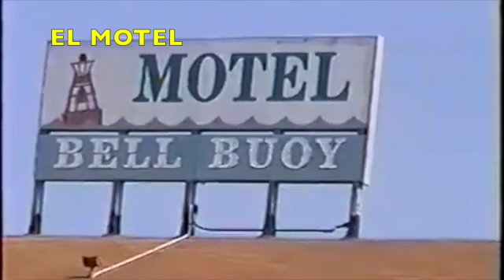2002 JUNIO EN LA PLAYA DEWEY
UNOS DIAS EN LA PLAYA DEWEY EN DELAWARE.